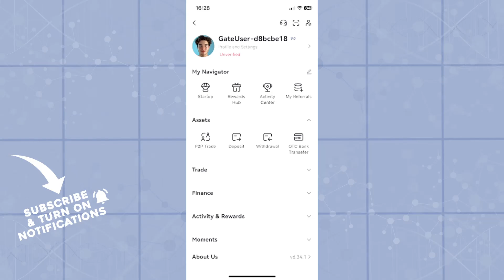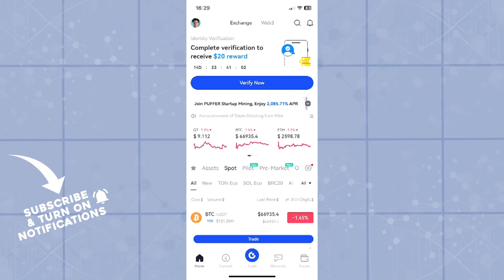How To Change Email Address on Gate io (Easiest Way)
It would be good if you watch the video until the end so that you don't miss important steps.